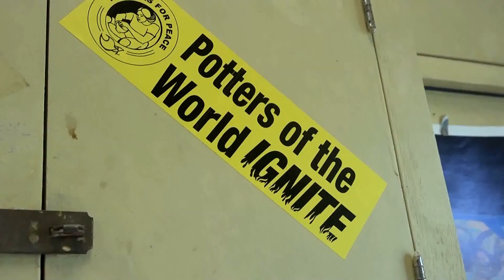Be Curious - Baker University 90-Second Lecture